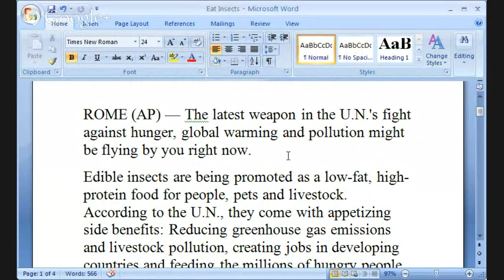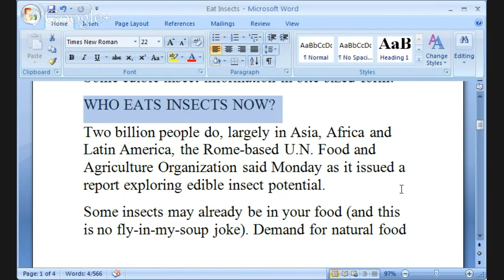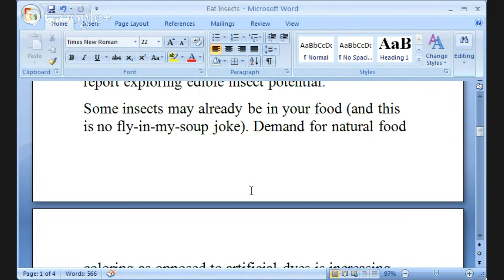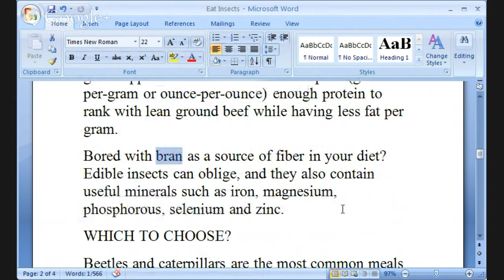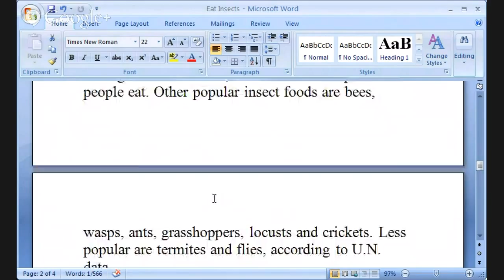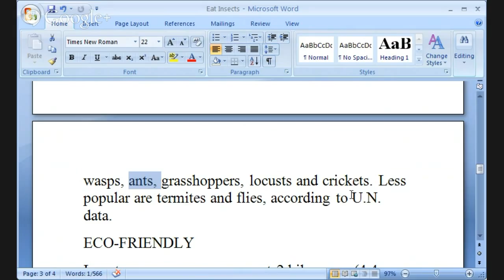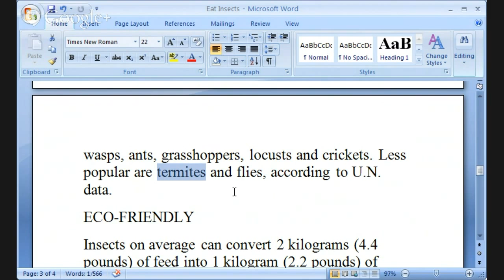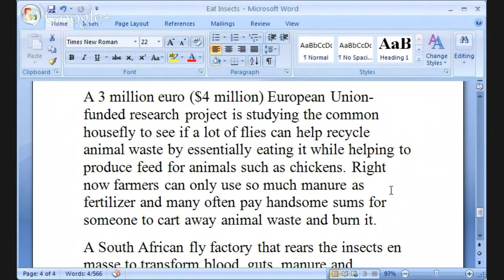Debate - Eating Insects